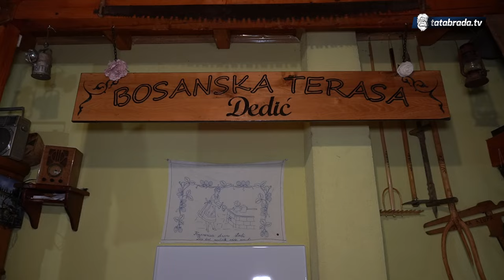Ružica od domaćih jufki - Ramazanska sofra